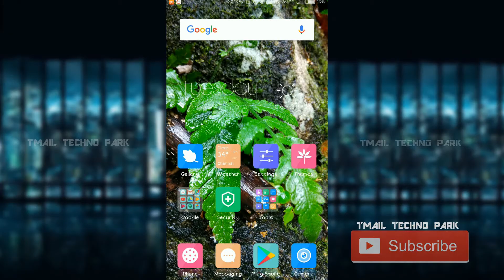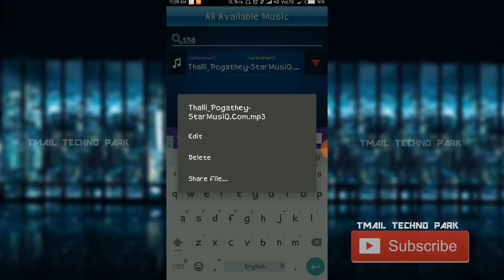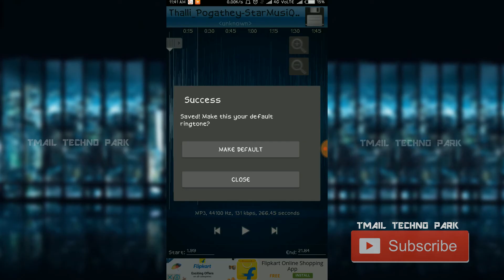எப்படி சிறந்த mp3 cutter டவுன்லோட் செய்வது, set as ringtone in mobile || Smart tamil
How to Use MP3 Cutter and make your own favourite ringtone ?? | Tamil,How to Ringtones Mp3 cut in tamil,Ringtones With Your Name Tamil,How to my name ringtone maker in Tamil,Ringtone with your Name,in Tamil,Mp3 cutter - tamil video,Tamil Ringtones Android App